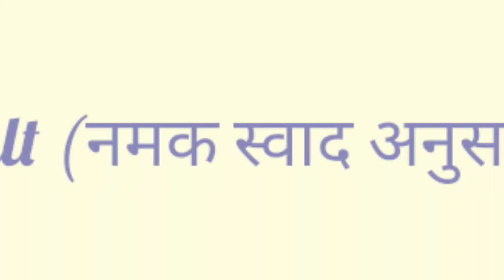Best Street Food PANEER CHAWMEIN | Vegie Noodles Recipe | Chineese Style Spicy Veg Chawmin Recipe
Ingredients

1-Noodles
2-Cabbage
3-Carrots
4-Spring Onions
5-Onions
6-Chilli Sauce
7-Soya Sauce
8-Venegar
9-Salt
10-Oil
11- Green Peas
12-Cottage Cheese (Paneer)

if you don't want to use Green peas or paneer in your chawmin then you can skip them. then it will be simple veg chawmin recipe

So friends enjoy paneer chawmin and let me know how you liked it.
Drp your si=uggestion in comment section below

Thanks

Music Used From VIDEOSHOW Pro APP Collection